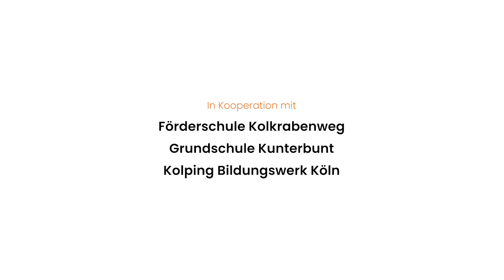Unsere Projekt-Doku zum „Sommernachtstraum“ | music4everybody! e.V.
Blicke exklusiv hinter die Kulissen unseres zauberhaften Sommernachtstraums, den unsere Bühnenprofis gemeinsam mit Schüler:innen der Förderschule Kolkrabenweg und der Grundschule Kunterbunt in Form eines inklusiven Musiktheaterstücks einstudiert haben, das am 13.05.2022 im Bürgerzentrum Ehrenfeld Premiere feierte. Die Teilnehmenden im Alter zwischen sechs und 17 Jahren stellten dabei unter Beweis, wie einfach Inklusion sein kann: Sowohl im Zauberwald als auch auf der Bühne sind außergewöhnliche Eigenschaften alltäglich.
Entstanden ist eine freie Interpretation des Klassikers nach William Shakespeare, das die Zuschauer mit einer bunten Mischung aus Tanz-, Gesang- und Schauspieldarbietungen begeistert hat. Doch nicht nur die künstlerischen Inszenierungen überzeugten, sondern auch die liebevoll gebastelten Kostüme und das selbstgestaltete Bühnenbild.

Dozent:innen-Team:
Schauspiel: Mechthild Hilmes / Diana Kriwet-Silkenbeumer
Tanz: Vanessa Mies
Gesang: Vincent Heinen
Bühnenbild: Eva Hermens
Sozialpädagogische Betreuung: Nathalie Gruß
Projektleitung: Stephi Siebert

Die Inszenierung ist in Kooperation mit der Förderschule Kolkrabenweg, der Grundschule Kunterbund und dem Kolping Berufsbildungswerk Köln entstanden und durch die „Aktion Mensch“ gefördert worden.

Unsere sozialen Kanäle

Film produziert von cineMars
Full-Service Filmproduktion aus Köln